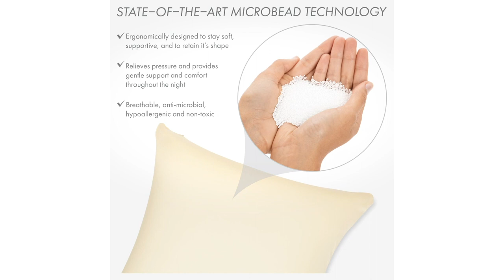SpanCV AD Final 03